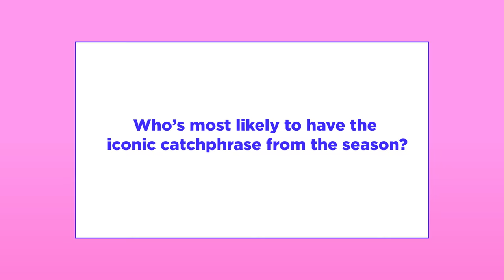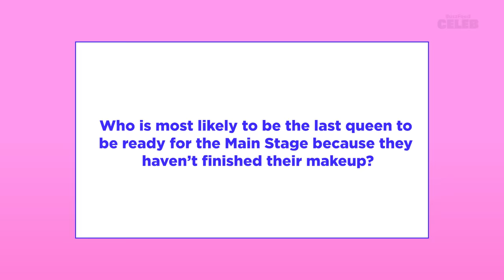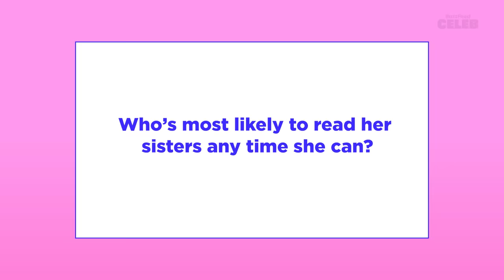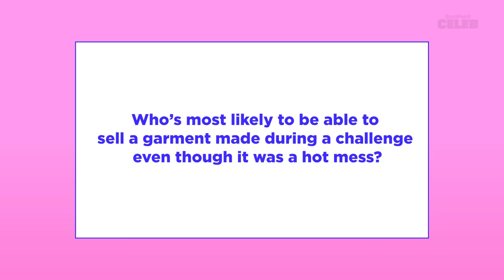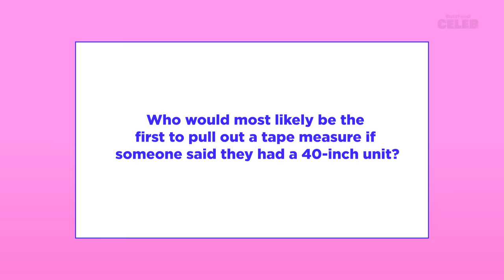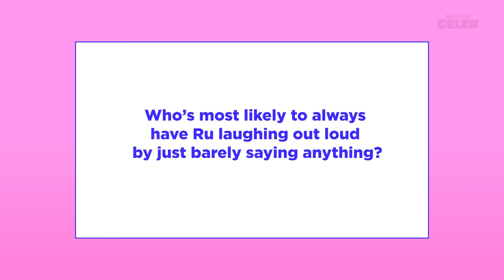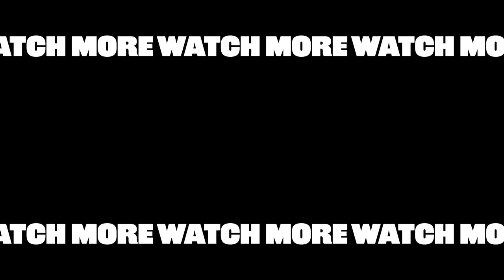The Cast of RuPaul's Drag Race Season 16 Plays Who's Who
The eleganza extravaganza is back, squirrel friends! That’s right “RuPaul’s Drag Race” is back on our TV screens. And, in celebration of our favorite show’s return we invited the fierce queens of Season 16 over to the BuzzFeed studios to play our classic game of superlatives “Who’s Who?” So, which RPDR girl is most likely be the first to pull out a tape measure if someone said they had a 40-inch unit? Or which queen is most likely to be called out by her fellow queens in Untucked for not being truthful in front of Ru and the judges? Well, sashay on over to the video above to find out!